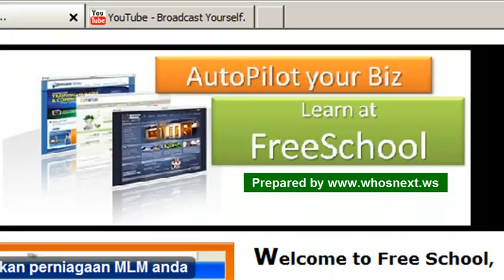17 Free School How important autoresponder to the internet marketer